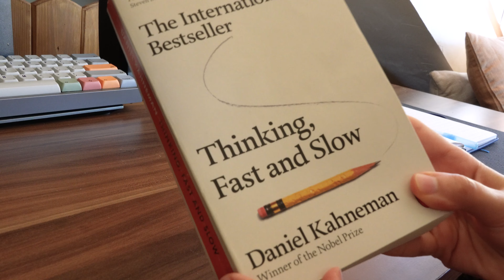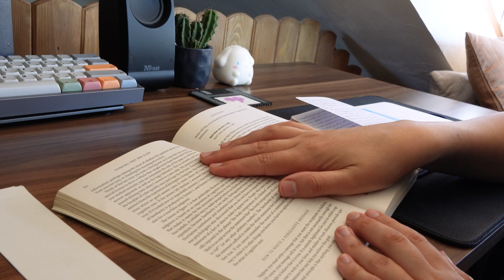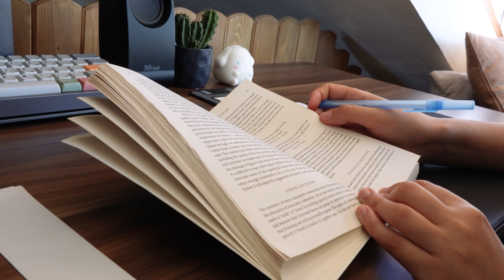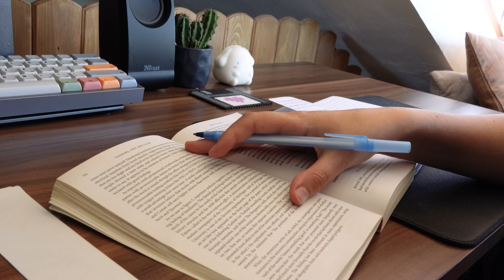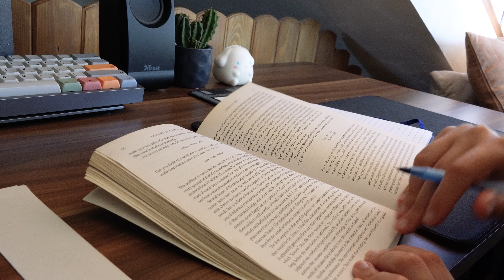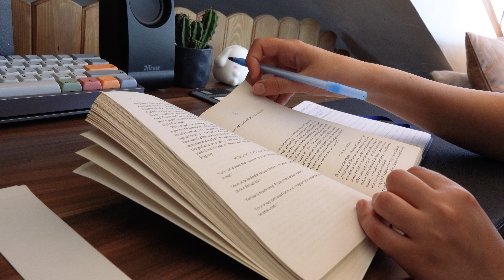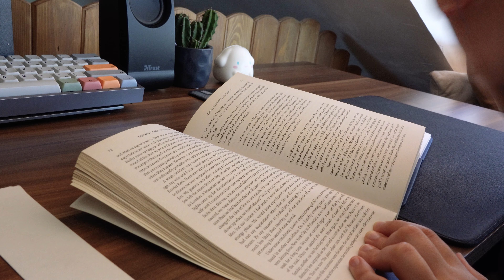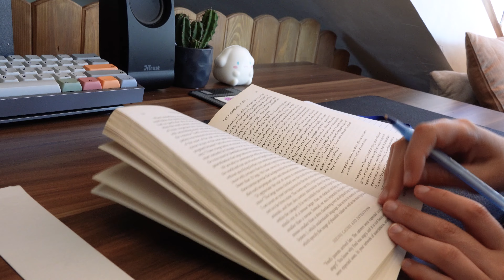1 HOUR READ WITH ME 📖✍🏻 [Ambience ver.] | background noise, no music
I like reading and can easily do it for hours, so I thought why not film myself while reading.
This way I could hopefully motivate others to also read more books.
Feel free to also use the videos if you're looking for a study buddy :)

📖 what I'm reading:  Thinking, Fast and Slow by Daniel Kahneman